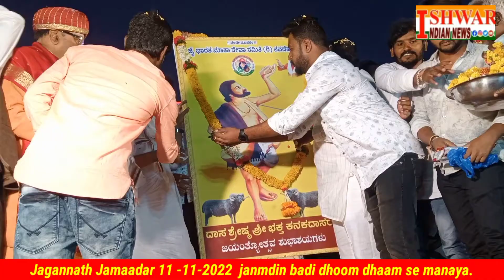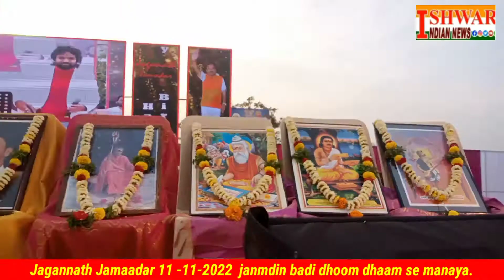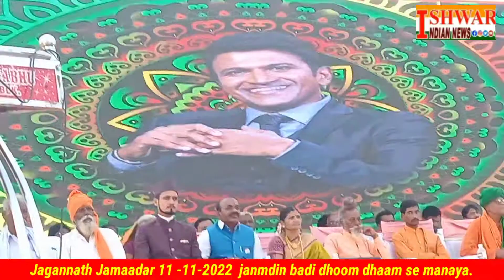Jagannath jamaadar 11-11-2022 janmadin badi Dhoom dhaam se manaya.